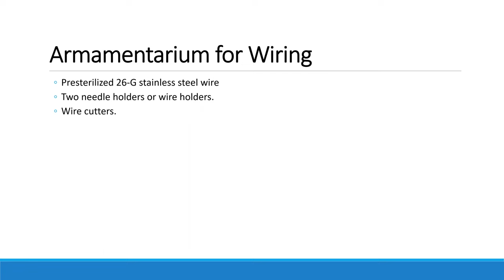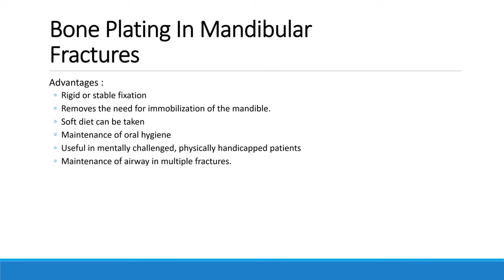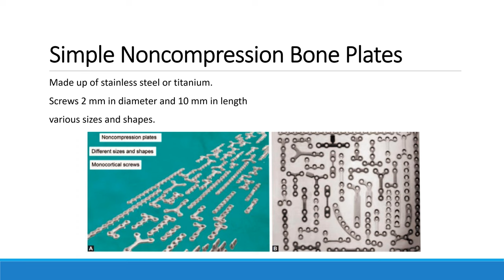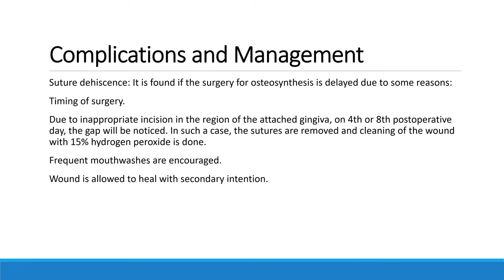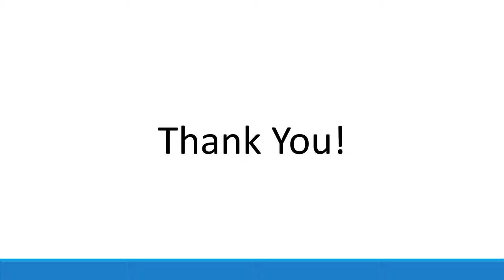Mandibular Fracture - Wiring and Plating PPT (Slide Presentation)